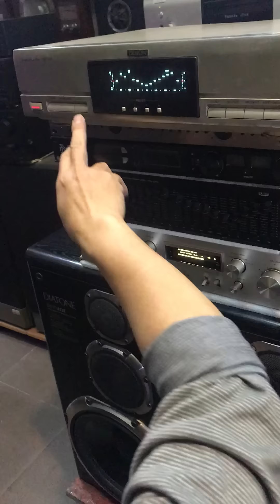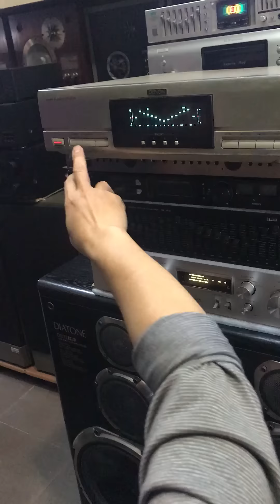Ông Khánh hướng dẫn khách chỉnh EQ Bãi Hàn Quốc giá rẻ - Âm Thanh Khánh Hằng - 0912572434